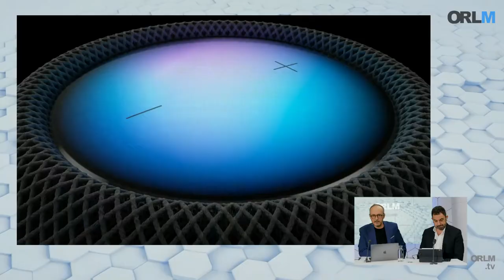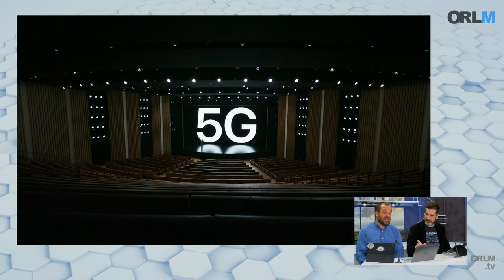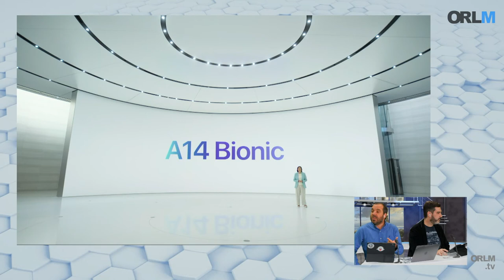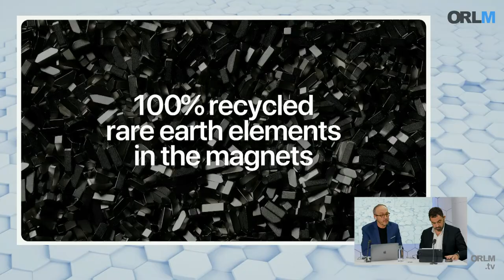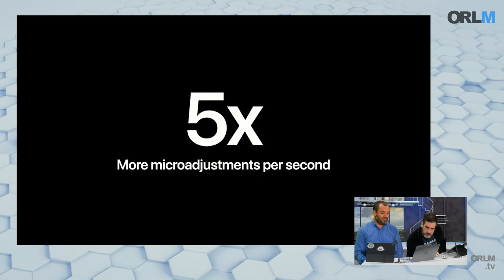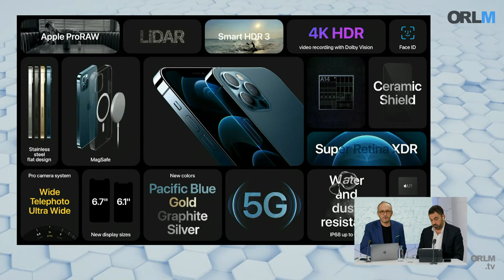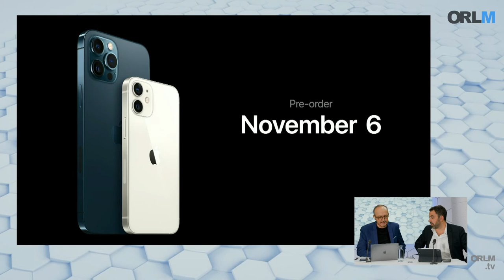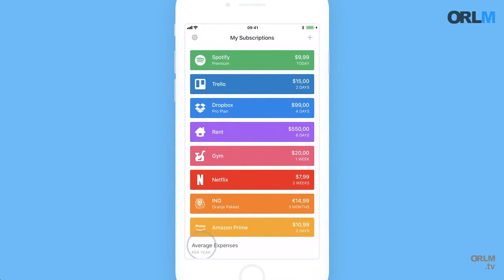Live Apple Event October 2020 - iPhone 12, HomePod Mini, AirTags, Apple TV 6...⎜ORLM-384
Avec plus d’un mois de retard, Apple va enfin présenter sa nouvelle collection  d’iPhone. Pas moins de quatre nouveaux iPhone 12 sont attendus cette année ainsi qu’en guise de One more thing, une Apple TV 6, un traqueur d’objet, un HomePod mini voire un nouveau casque à réduction de bruits, et pourquoi pas un chargeur à induction ou un Mac Apple Silicon ?  Bref, une belle keynote en perspective que nous allons couvrir en direct.

Sommaire : 02:30
4 iPhone 12 : 05:58
Début de la Keynote : 15:20
HomePod mini : 17:37
iPhone et 5G : 28:04
iPhone 12 : 35:08
iPhone 12 Pro : 01:00:30
Fin de la Keynote / débrief : 01:22:40

Les coups de cœur :

Damien :
Djingo, l’assistant virtuel d’Orange

Laurent :
L’App Bobby

Stéphane :
Virtuo / Toosla vs Hertz

Olivier :
L’équipe d’ORLM.tv !

Avec Olivier Frigara, Laurent Pantanacce et Stéphane Zibi
Rendez-vous chaque vendredi sur YouTube pour découvrir une nouvelle émission :